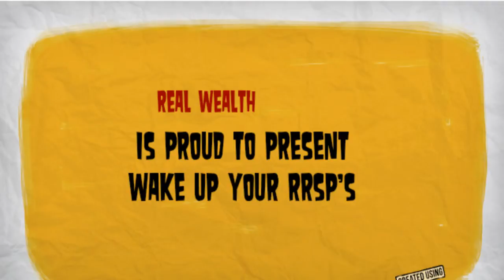Are you looking for better returns for your RRSP's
Are you happy with your RRSP investments?  Are you looking for better and higher returns?  Have you consider alternative investments in Syndicated 2nd Mortgages to improve your return on investments for your RRSP's?